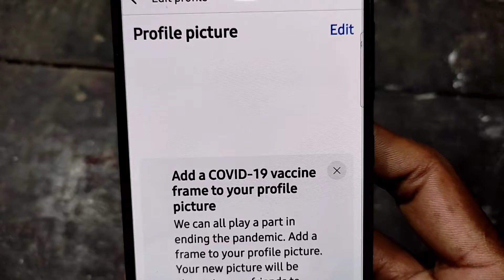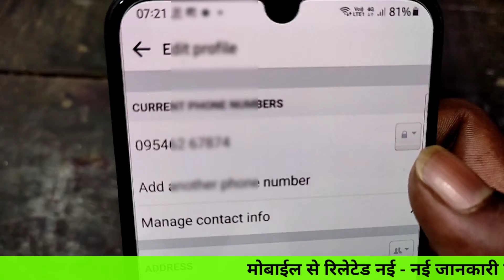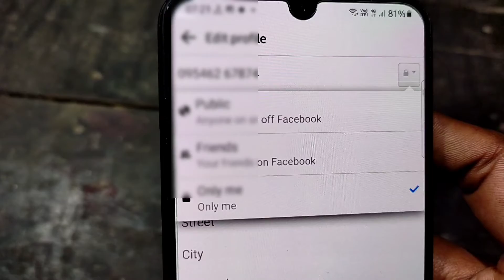Facebook पर mobile number hide kaise करे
hide mobile number in Facebook
hide contect in Facebook